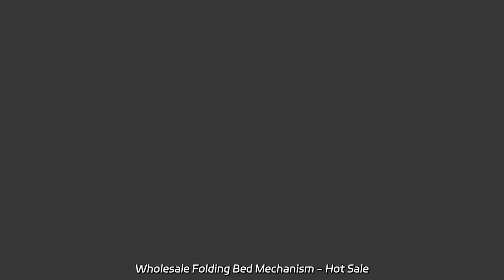Wholesale Folding Bed Mechanism - Hot Sale Furniture Hardware Accessory from China Manufacturer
Wholesale Folding Bed Mechanism - Hot Sale Furniture Hardware Accessory from China Manufacturer Discover our high-quality Hot Sale Furniture Hardware Accessory Folding Bed/Gas Lift Bed Mechanism. We are a leading factory, offering top-notch products.